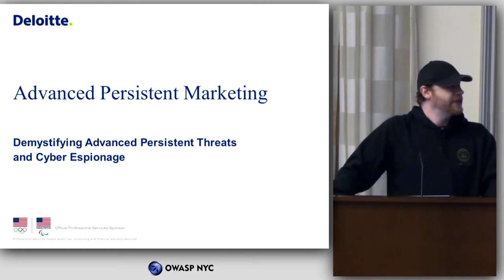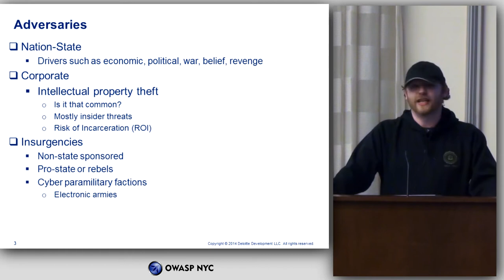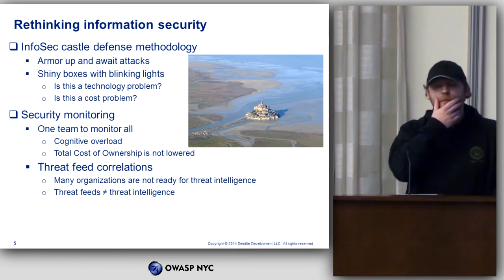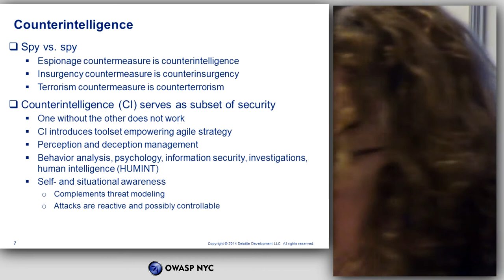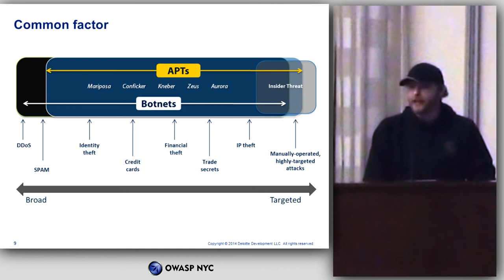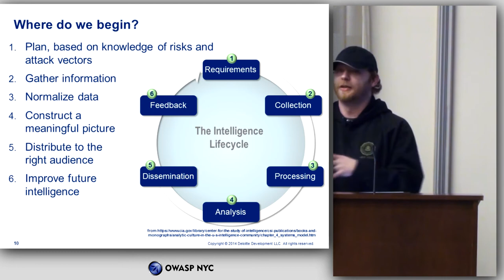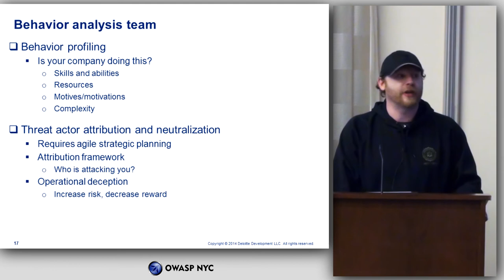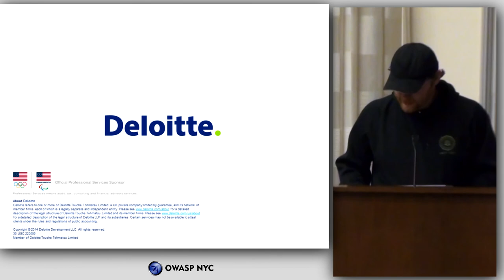Lance James - Advanced Persistent Marketing: Demystifying APT's and Cyber Attacks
Lance James -  Advanced Persistent Marketing: Demystifying APT's and Cyber Attacks at NYC Cyber Security meetup at KPMG LLP NYC - Feb 18 2015

Abstract:  Since the phrase “advanced persistent threat” (APT) was coined nearly ten years ago, it has been the subject of extensive discussion and debate in the IT security community, and terabytes-worth of media buzz. The spotlight on APTs has been critical in bringing the reality of today’s threats to light, but the surrounding hype has sometimes generated more fear than it has practical approaches to solving the actual problems. There is a broad tendency for security programs and regulations to be shaped by the most recent cyber incidents, focused mainly on the tactics and procedures of the attackers. While understanding attacker methodology is critical, it doesn’t necessarily enable pre-emptive response.

This presentation will begin with a detailed look at threat actor motivations as the basis for pre-emptive capabilities. It will present a taxonomy of the underground ecosystem, provide an overview of tactics and procedures behind today’s APTs, and highlight current “advanced” threat trends. Against this groundwork, several important practical issues will be discussed:
• What aspects of APTs and other advanced attacks are really new?
• How are advanced cybercrime groups and other actors leveraging this evolving ecosystem?
• What are the limits of security monitoring? Do we need new tools and technologies, or better blocking-and-tackling using what we’ve got?
• What benefits can we expect from intelligence automation versus human intelligence?

Attendees will take from the session a refreshing view of the landscape, and be reminded that effective response to advanced threats does not necessarily require an ever-expanding security budget, and the adversaries are not always as advanced as we fear.

Speaker:  Lance James